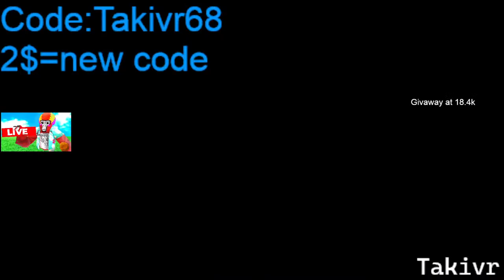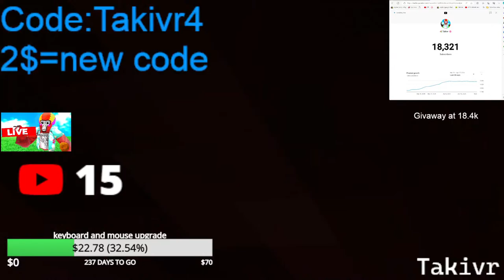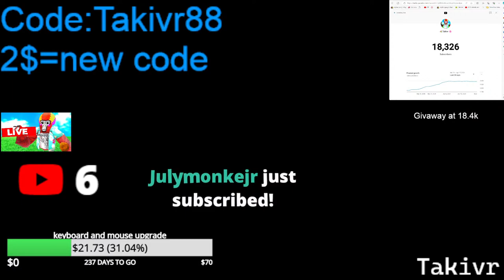Gorilla tag live🔴Update Playing with viewers!🔴Tag Minigames and more💌Road to 19k🔴